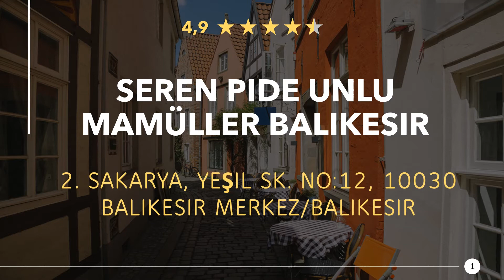Restaurants in Balıkesir Merkez/Balıkesir, Türkei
Mal wieder richtig lecker essen gehen, in einer guten Gaststätte oder Speiselokal in der Nähe. Genießt ein großartiges Abendessen mit in der Nähe von Balıkesir Merkez/Balıkesir. Egal ob Feinschmecker, Fast-Food oder ein romantisches Candlelight Dinner, hier findest du was Passendes.

Hier findest du Restaurants in Balıkesir Merkez/Balıkesir, Türkei:
1) Seren Pide Unlu Mamüller Balikesir
2) Hünkar Kömürde Döner
3) Buhara Aile Lokantası
4) Köfteci Şaban
5) Kalite Tantuni Ci Ali Usta
6) Keyf ET Balıkesir
7) Naif Restaurant Cafe
8) Mega Yıldız Aile Lokantası
9) Kofteci Ahmet
10) Bi Sebze Bi Meyve BALIKESİR MANAV